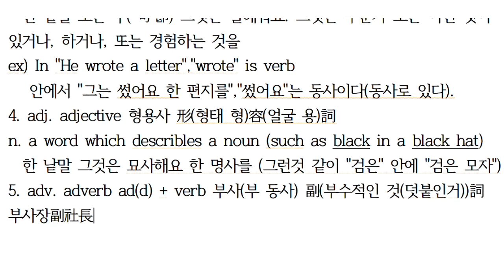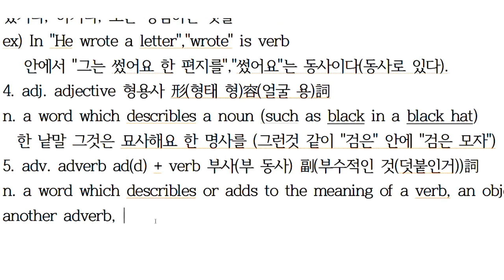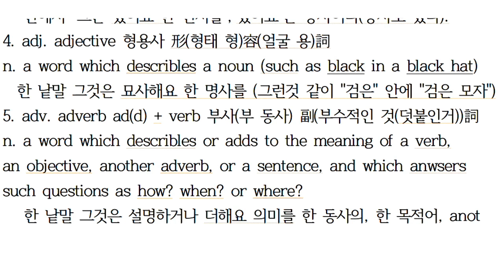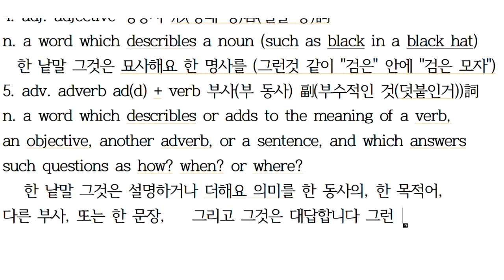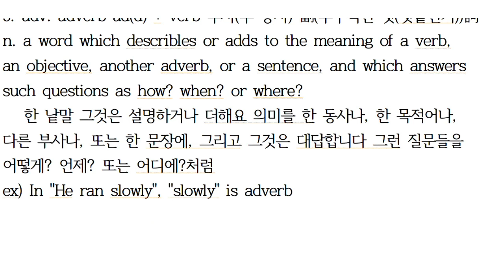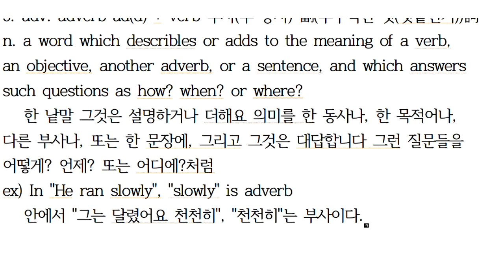#1-5 부사 [한・日・E] 에릭의 영영사전을 이용한 영어 기초 문법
Adverb 부사 副詞
beta1-5